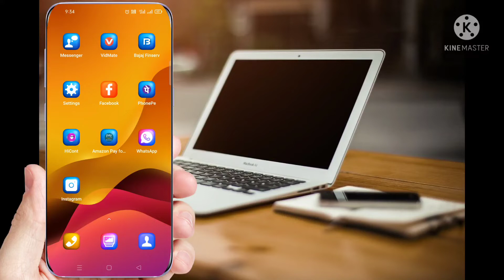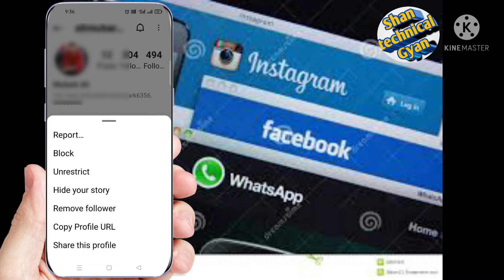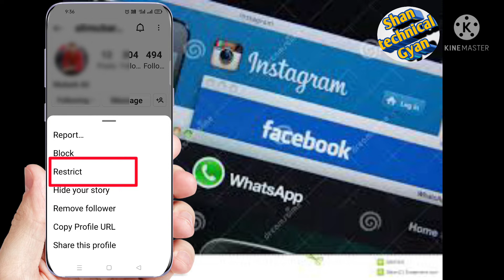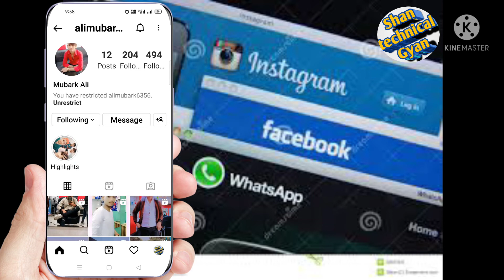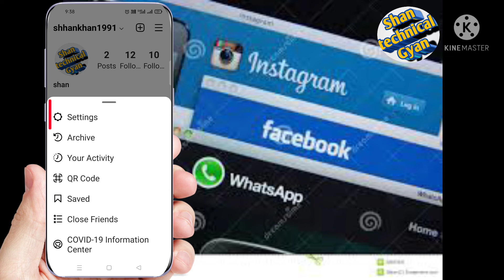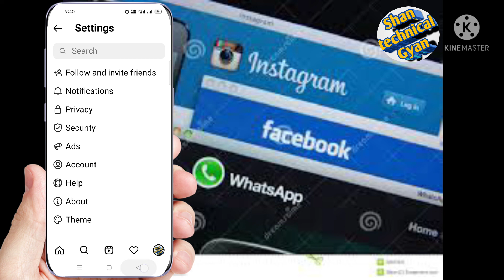Instagram online status hide only one person#how to hide Instagram online# restrict account kiya he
restrict account kya hai#

Instagram online status hide only one person#

Instagram online hide kaise karen#